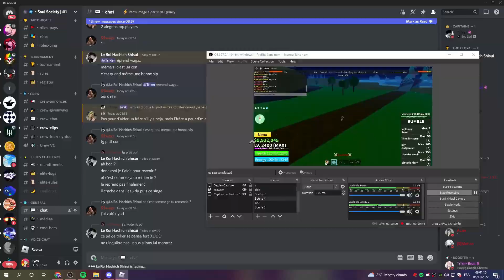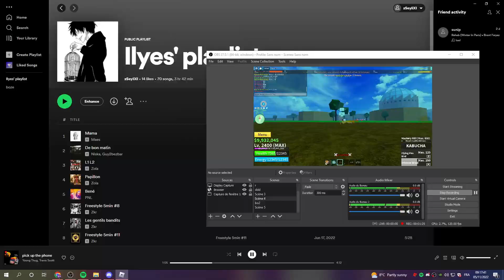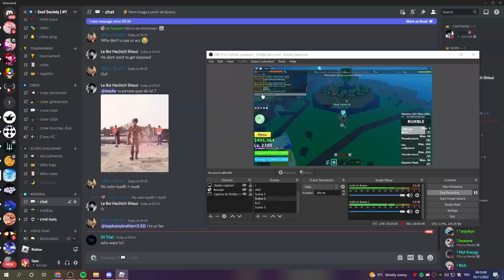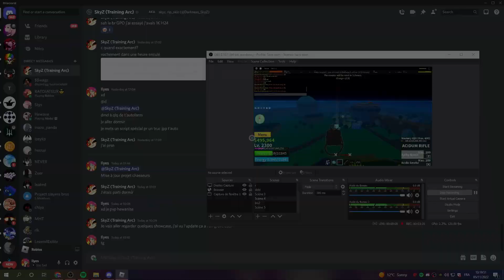So I 1v1'd the most toxic player in blox fruits.. (Hewane) -18 vid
Hewane final score : 34-10 ggs